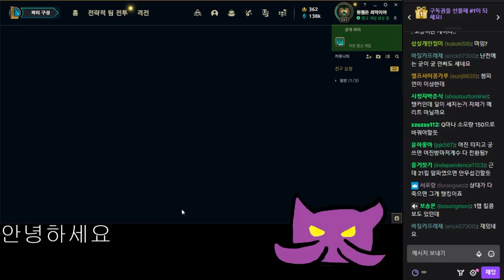크산테 연구소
11월4일자 방송입니다